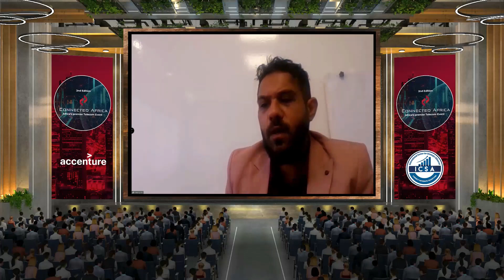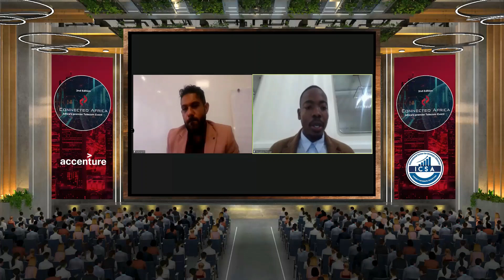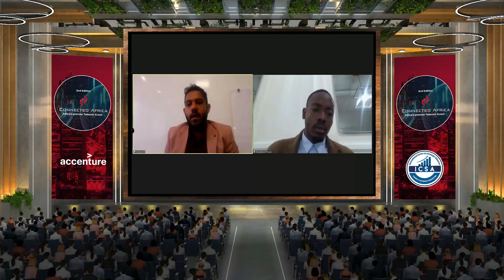Durvesh Maharaj, Portfolio manager Product and Distribution, with Vodacom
Evolution of the Digital Consumer was discussed detailed at 2nd edition Connected Africa Summit 2022 by Durvesh Maharaj, Portfolio manager Product and Distribution, with Vodacom